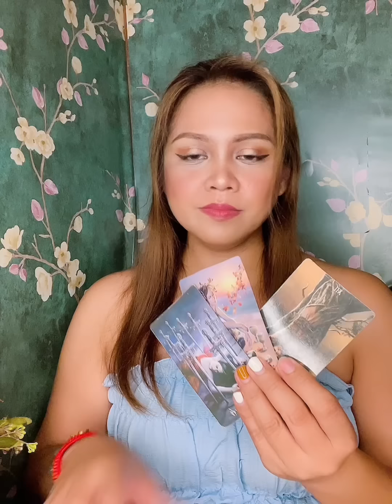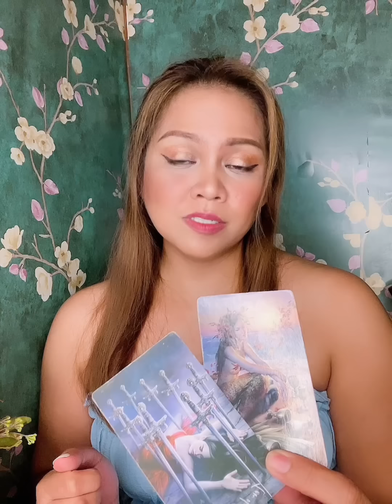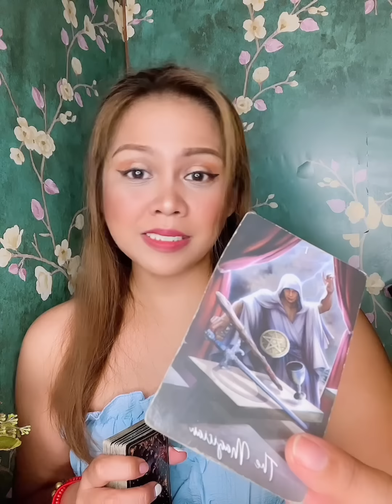Akala mo ok kana,pero hindi ka pa handa na tumanggap ng bago sa buhay mo.